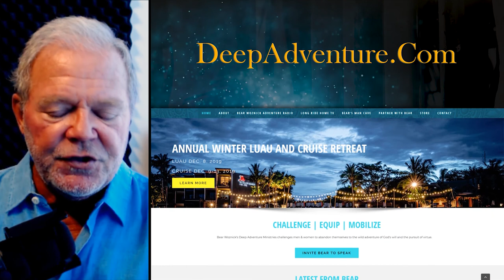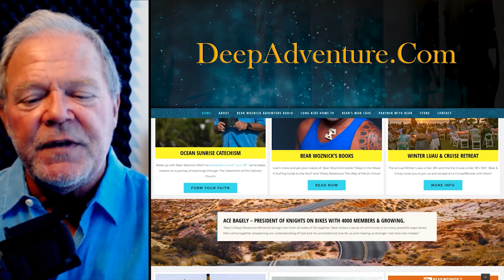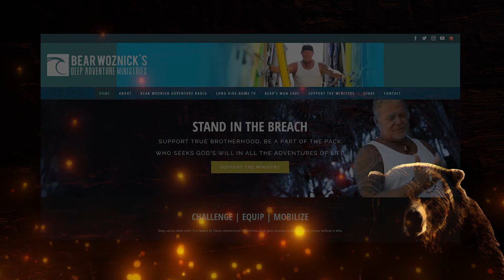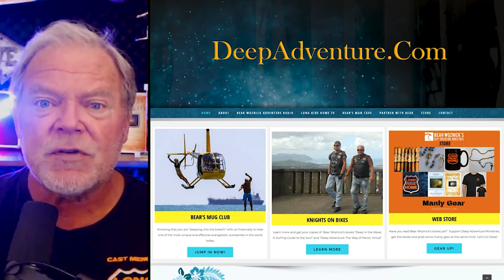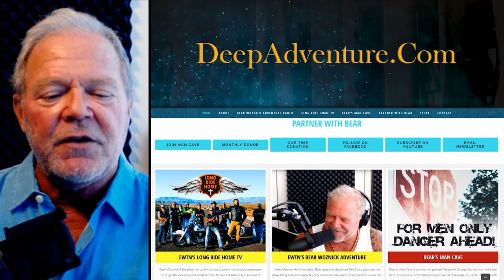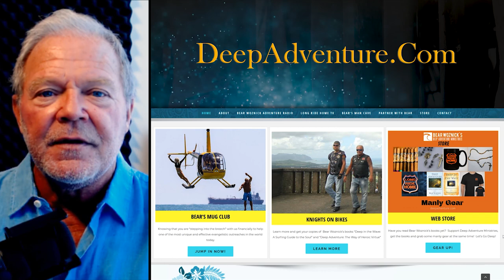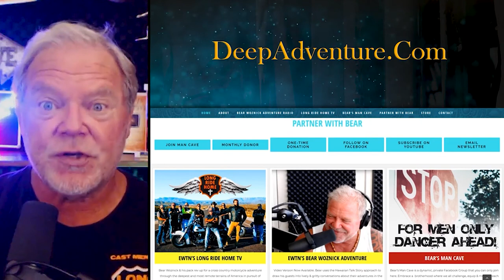BWA454 Knights on Bikes Member & Biker Safety Instructor (Peter Morton) | The Bear Woznick Adventure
Peter Morton, Knights on Bikes member & Certified Safety Instructor, talks about both the inner and external of rolling thunder in a pack, with his spouse, and on solo runs. Find out what God has taught him through those adventures.